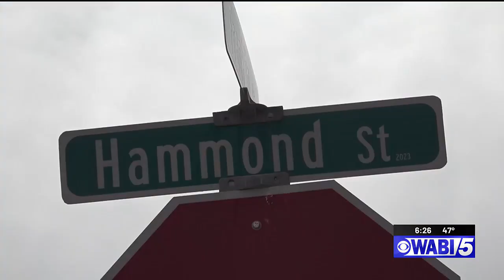Mural to be painted on section of Downtown Bangor's Hammond Street